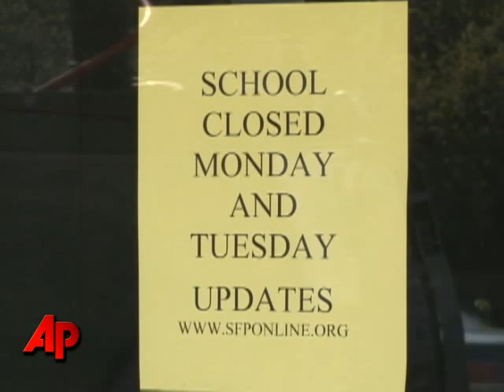Swine Flu Cases at NYC School Could Top 40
The number of US cases of confirmed swine flu has risen to 48, the result of further testing at a New York City school. None was fatal but the number of cases is expected to increase. (April 27)